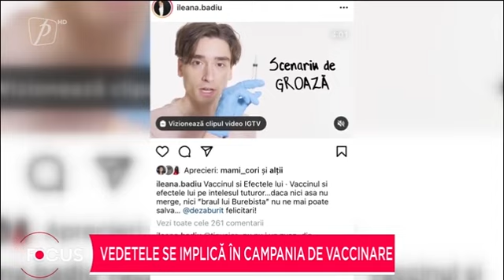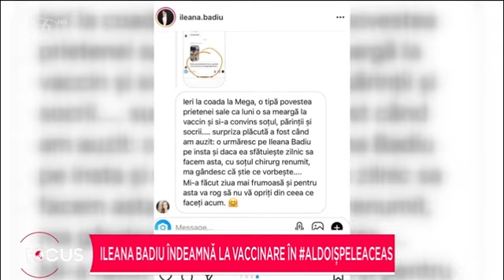Vedetele se implică în campania de vaccinare